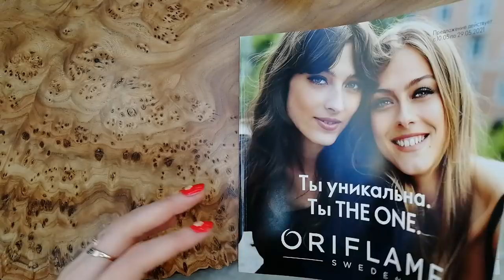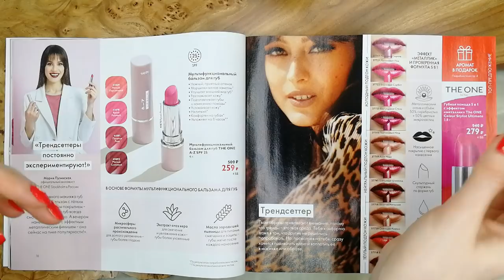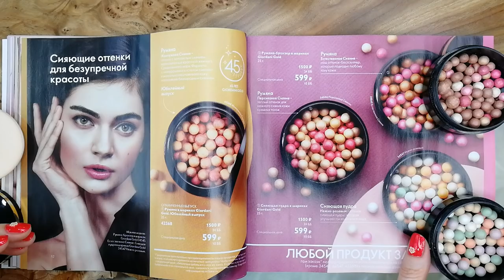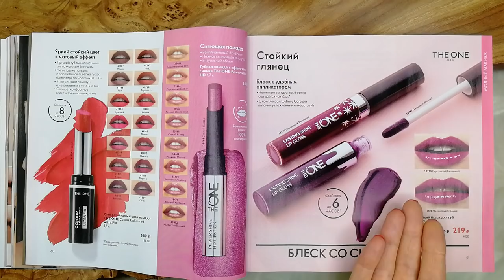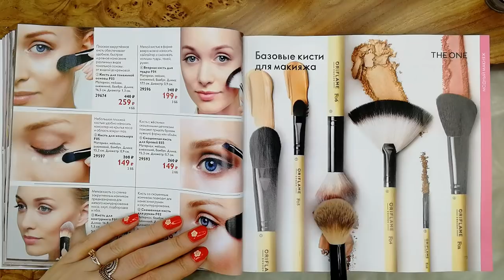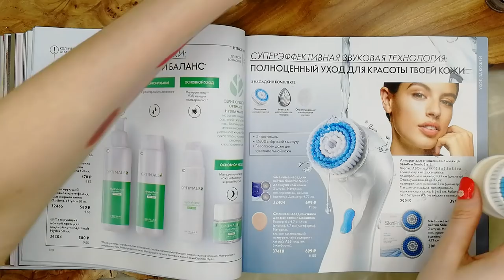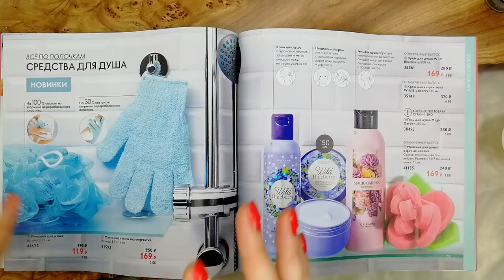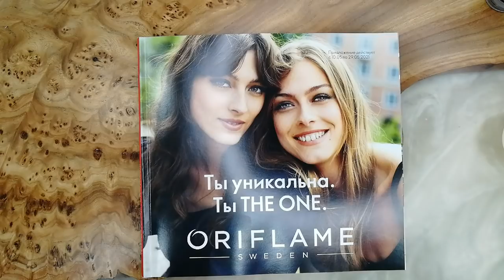БОЛЬШОЙ ОБЗОР КАТАЛОГА Oriflame №7 2021